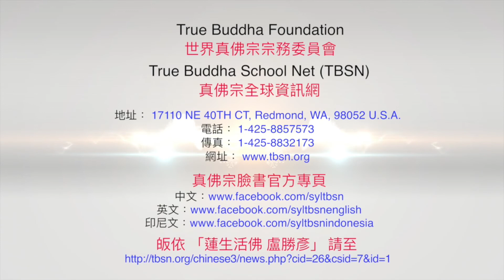20170902聖尊蓮生活佛盧勝彥主持同修 「瑤池金母本尊法」－TBSN高清版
20170902聖尊蓮生活佛盧勝彥主持同修 「瑤池金母本尊法」－TBSN高清版